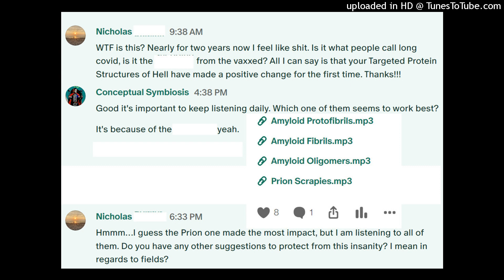ESSENTIAL BRAIN HEALTH Morphic Field